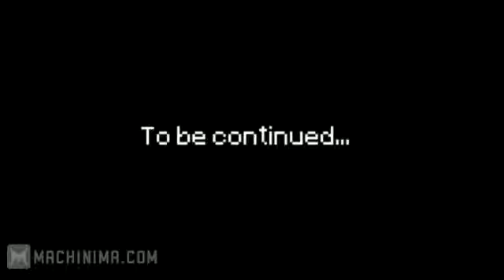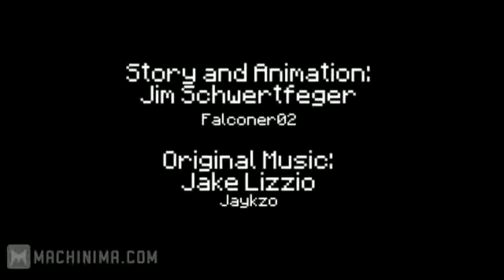A N00b Hope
Noob Adventures 6